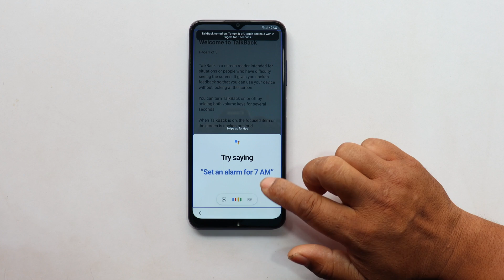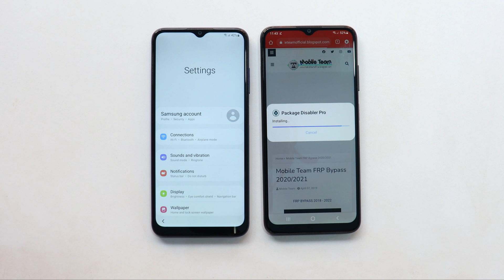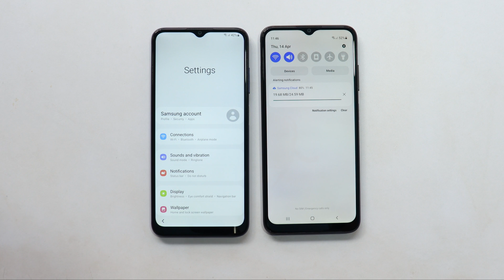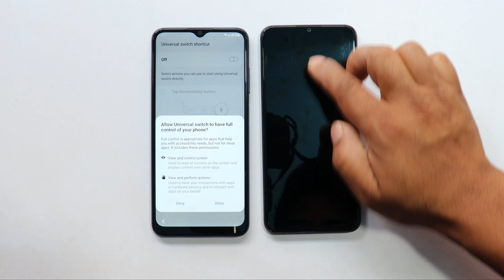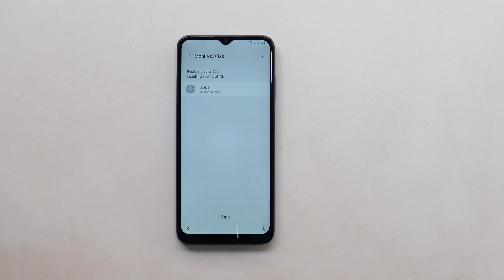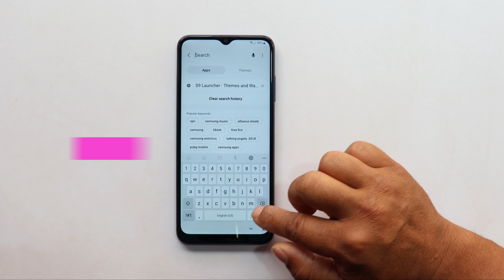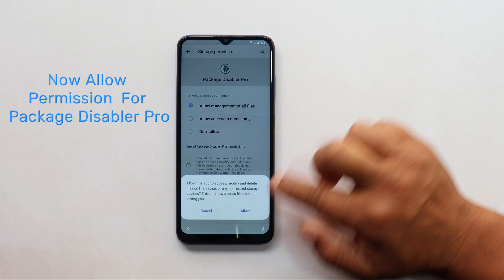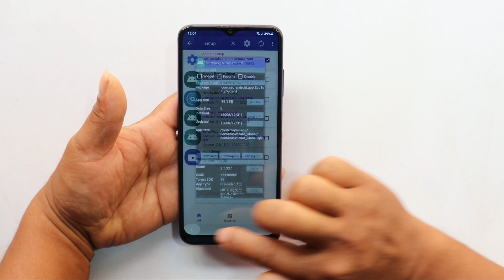Samsung A03s Frp Bypass/Unlock Android 11 Without PC | Without Alliance Shield New Method 2022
In this video tutorial here i am going to Bypass Google Account Lock on Samsung Galaxy A03s (Sm-A037F) Fix Fail To Enable Knox Service
New Security Patch 2022 Frp Bypass New Method By --Mobile Team--
➞Without PC
➞Without KNOX
➞Without Alliance Shield
➞Without Easy Samsung Frp Tool
➞Without Flashing/Downgrading

REGARDS :
Mobile Team